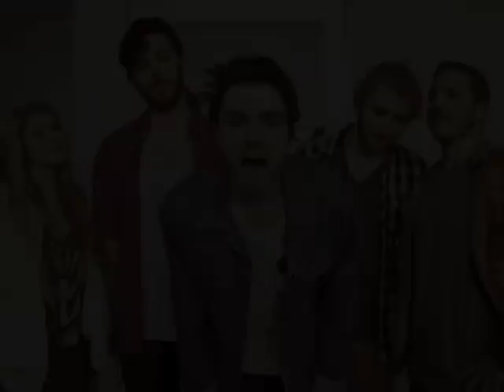Milo Greene - Cutty Love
Studio recording of Milo Greene's song, "Cutty Love" off their 2012 self titled album.